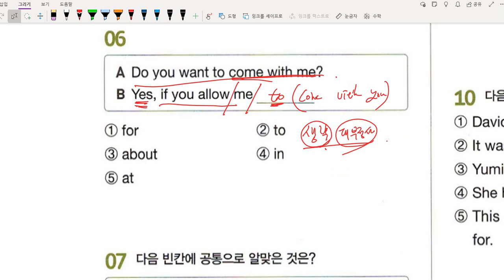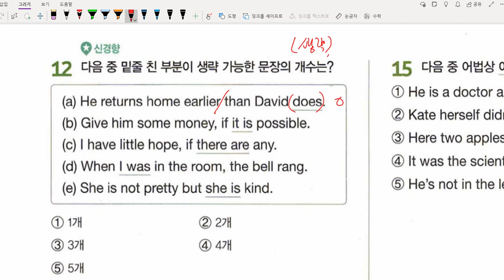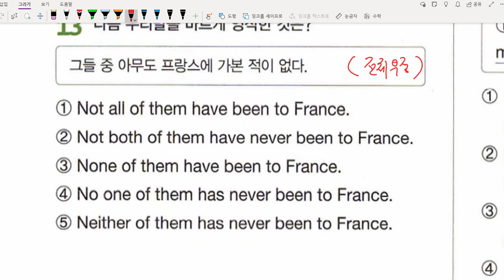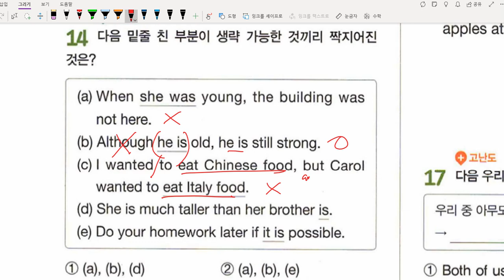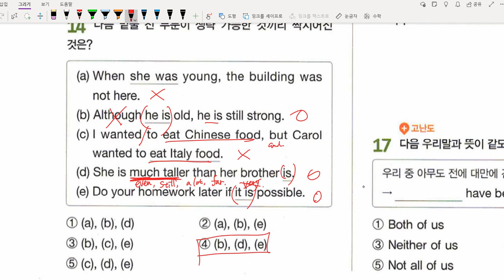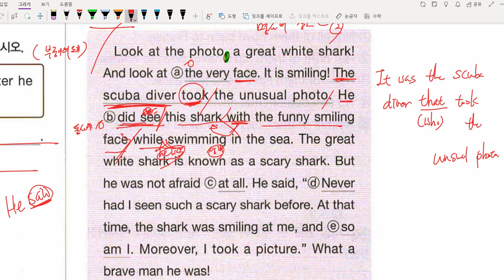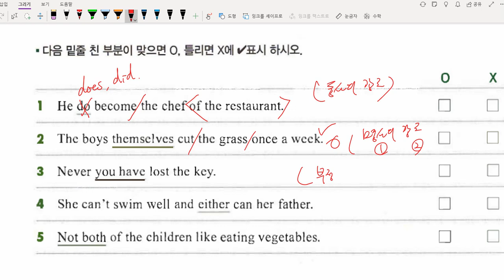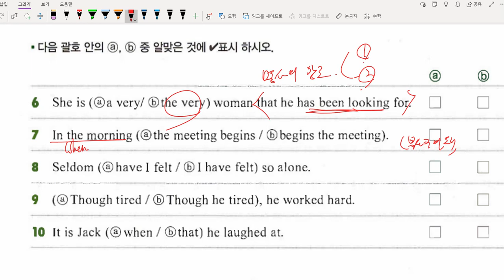중3 2021 01 26 문법 특수구문 도치 강조 생략